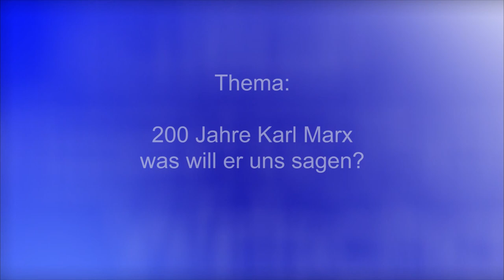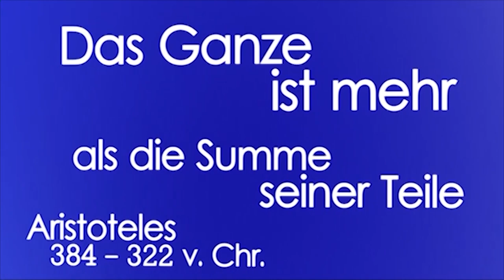200 Jahre Karl Marx - Prof. Dr. Heinz-J. Bontrup im Gespräch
Helmut Poguntke im Gespräch mit dem Wirtschaftswissenschaftler Heinz-J. Bontrup über die Aktualität von Karl Marx